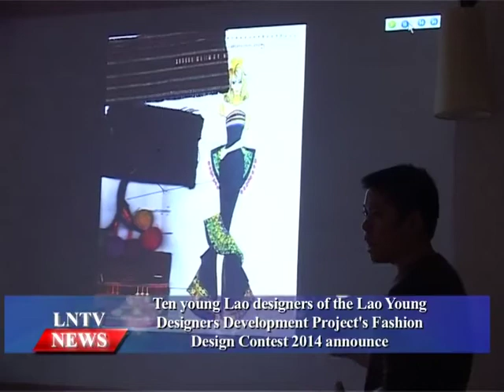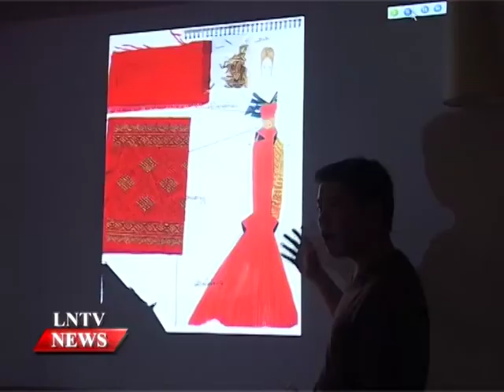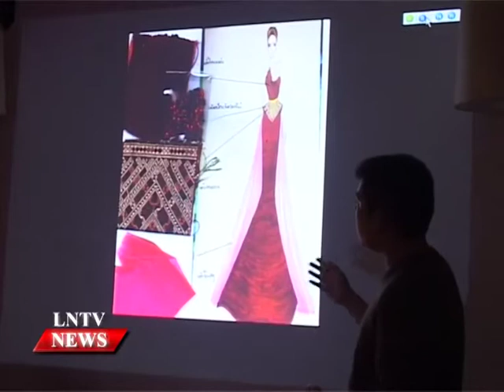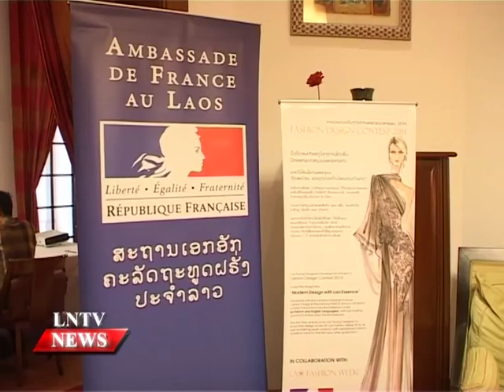Lao NEWS on LNTV: 10 young Lao designers of the Lao Young Designers Development PRoject.24/2/2015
VO Ten young Lao designers of the Lao Young Designers Development Project's Fashion Design Contest 2014 announce
INTRO: Following the launch of Lao Young Designers Development Project's Fashion Design Contest 2014. Founder and CEO of Lao Fashion Week and the Lao Young Designer Development Fund, Pany Saignavong led the team announced Ten young Lao designers who are fresh new designers for the chance to explore their skills in the always fashionable Paris, France.
STORY: Ten young Lao designers of the Lao Young Designers Development Project's Fashion Design Contest 2014 was announced at a press conference with the committee saying the contest aims to promote young Lao designs and launch fresh new designers onto the scene, as well as promoting the Lao fashion industry.
Speaking at the where attended by French Ambassador to Laos,  Yves Carmona and Chairman of the Board of Lao Fashion Week, Somsanouk Mixay. Founder and Executive Director of Lao Fashion Week, Pany Saignavong said, at the end of this month, one will be announced as Lao Young Designer 2015 and get the chance to spend 6 months in an intensive fashion design course at the city's ESMODE School of Fashion. Together they represent the youth and talent of Laos, and their design work is set to get valuable exposure when showcased at Lao Fashion Week 2015.
Interview: Young Lao designers
. Lao…
The young designers are Mr Xayasak Thantavong, Ms Kitta Ountai, Mr Ti ngkham Onsengphet, Ms Sidara Ketbounphanh, Ms Phetmany Phommachanh, Mr Anoulack Xayavong, Mr Siamphanh Chanthavichit, Ms Manithip Vongphachanh, Mr Phonepaseuth Khounphouvong and Mr Alin Nanthavongdouangsy.

Interview: Pany Saignavong, Founder and CEO of Lao Fashion Week and the Lao Young Designer Development Fund
.. English…
According to Pany Saignavong, the search for Lao Young Designer 2015 was just one of many interesting activities to help this year's events surpass the high standards set in 2014.
.. English…
The Lao Fashion Week is considered the premier international fashion event in the country and is once again set to showcase the work being done by homegrown fashion designers.
It will take place in Vientiane from September 7-11.
Interview: Yves Carmona, French Ambassador to Laos
… English…
French Ambassador to Laos, Yves Carmona said he was proud to be a part of the human resource development of fashion design, especially in this case as it would be a good opportunity for young Lao people to learn fashion design at a world class school.
The ambassador said not only would they learn the ins-and-outs of fashion, they would also be able to interact with foreign students and learn the management involved in depicting culture in a fashion show, as well as develop and create products to promote the Lao fashion industry.
The competition is being conducted under the Lao Young Designers Development Project (LYDDF) of Lao Fashion Week, supported by the Embassy of France in Laos.